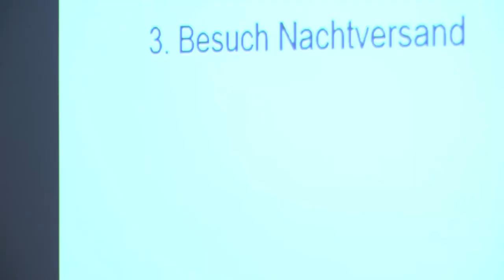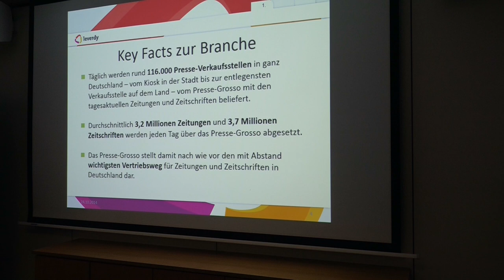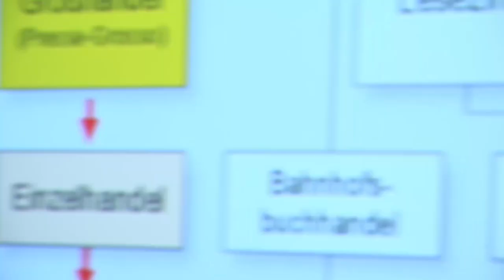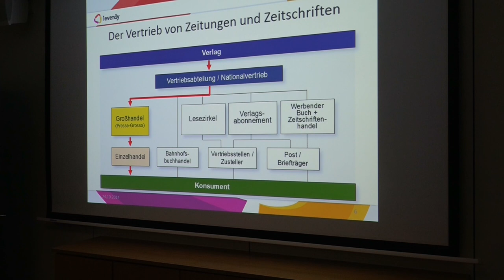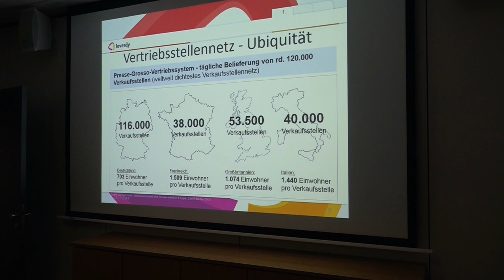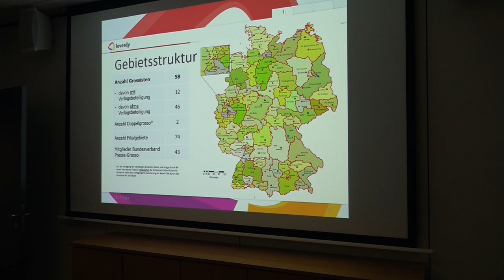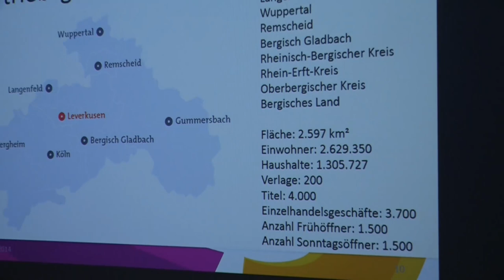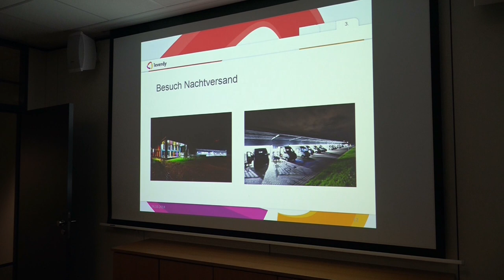Leverkusen: CDA/KPV-Besichtigung beim Presse-Grossisten Leverdy (24.10.2014)